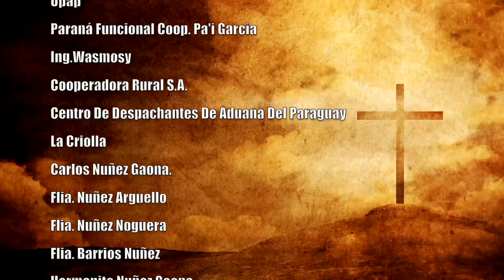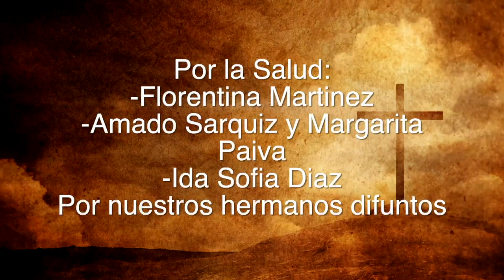Misa 06 de Febrero